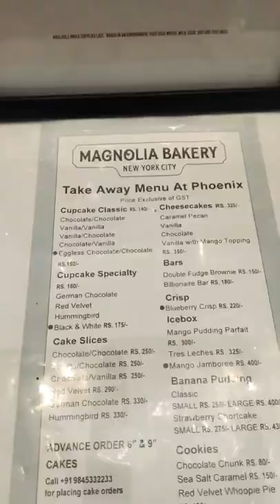Magnolia Bakery - Best Place to try Desserts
About Magnolia Bakery:
Magnolia Bakery is a chain of bakeries founded in New York City. The first location opened in 1996 at 401 Bleecker Street, on the corner of West 11th Street in the West Village neighborhood of Manhattan. The bakery is known for its desserts, especially its cupcakes

In Bangalore we have in two location:
Indirangar
White field - Phoenix Mall